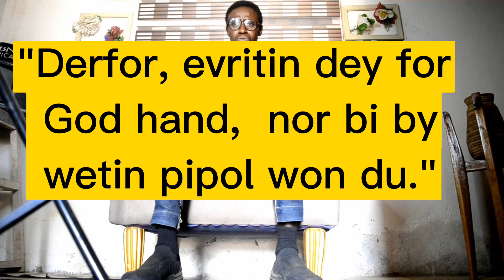I BE BOSS, I NO BE BEGGAR Episode 2. (Sinful Sinner) by Manasseh Adamu